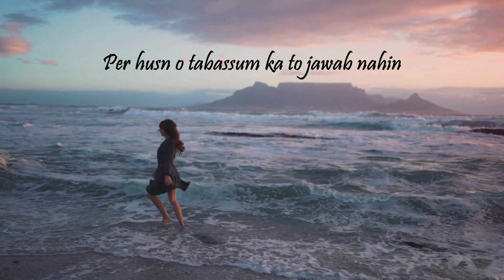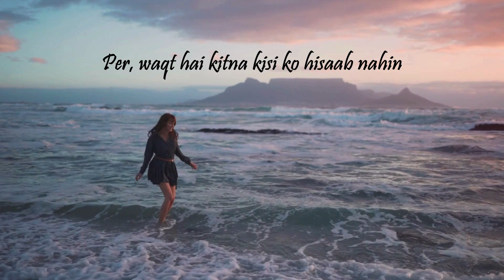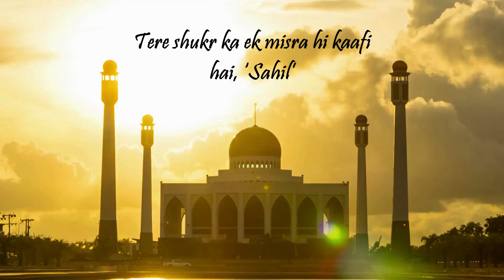Ab Neend Chahiye | Poetry By Ashok Sawhny Sahil | Urdu Shayari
Title - Ab Neend Chahiye
By @AshokSawhnySahil.

Ab neend chahiye mujhe khwaab nahin
Nasha magar koi sharaab nahin

Miley sahra mein nakhlistaan mujhe
Koi vaada e baatil e saraab nahin

Sahib e sukhan ki jagah apni hai yaro
Per husn o tabassum ka to jawab nahin

Dil dhadkta chahiye zindagi ko zurur
Magar, dhadakta dil betaab nahin

Daulat apni ka hisaab jaante hain sab
Per, waqt hai kitna kisi ko hisaab nahin

Nazara chaman ka hi kaafi hai bahot
Ab darkaar mujhe saman o gulaab nahin

khushi bhi thodi si kabhi milti rahey
Ab aarzu meri koi zabardast sailaab nahin

Ibadat khuda ki to farz hai yaro
Sawaab milta hai lafzon mein jawaab nahin

Tere shukr ka ek misra hi kaafi hai, ‘sahil’
Rab ki mehr ka to hota hai koi hisaab nahin